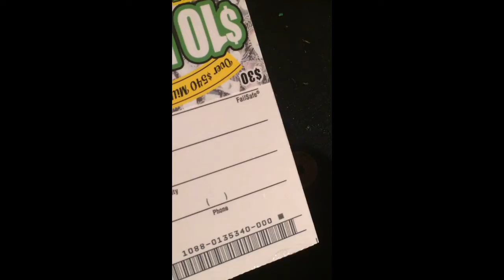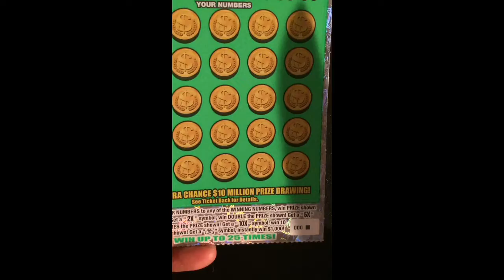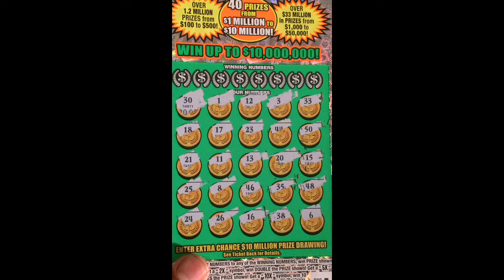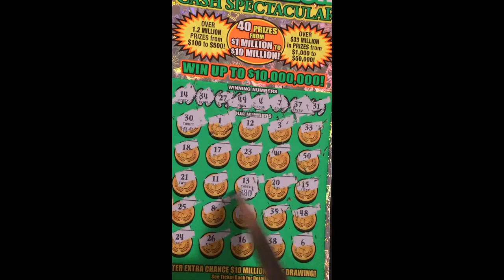Georgia scratch spectacular...000